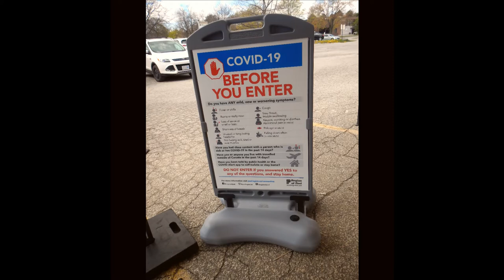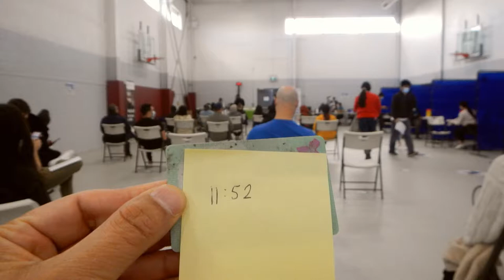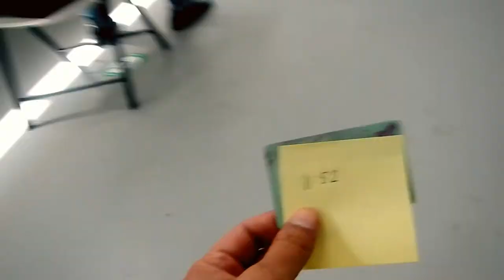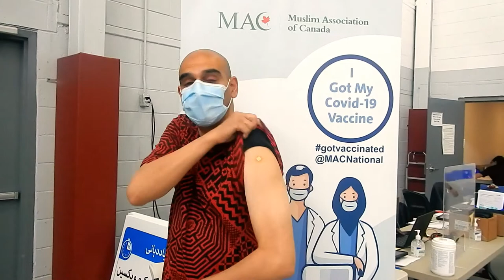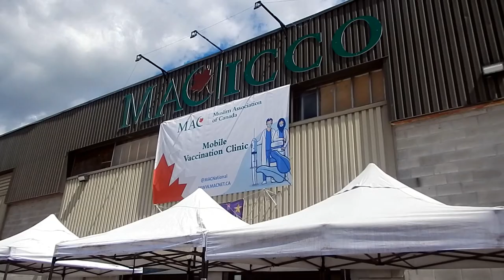HiMY SYeD -- First Dose, Mobile Vaccination Clinic, MAC ICCO, Mississauga, Peel, Ontario, May 6 2021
HiMY SYeD -- First Dose, Mobile Vaccination Clinic, MAC ICCO, Muslim Association of Canada, Islamic Community Centre of Ontario,  2550 Dunwin Drive, Mississauga, Peel, Ontario, Canada, Thursday May 6 2021